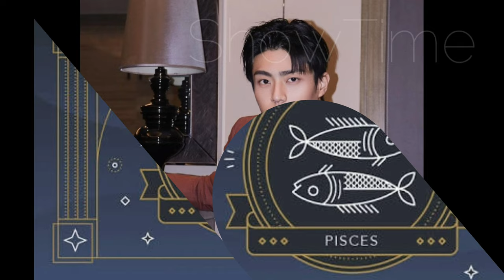Chen Jing Ke Lifestyle (Hello Mr. Gu) Biography, Girlfriend, Age, Height, Weight, Facts BY ShowTime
Jing Ke Lifestyle 2021 (Faith Makes Great) Biography, Wife, Hobbies, Net Worth, Girlfriend, Age, Height, Weight, Facts BY ShowTime

Jing Ke is an actor and model under Black Gold Entertainment who debuted in 2020 with a main role in The Legend of Jing Yan, in the same year he also starred in Hello Mr. Gu with a main role, along with having a support role in Hello Prosecutor.
In his own time is loves boxing and playing tennis.
He is from Shenzhen, Guangdong, China.